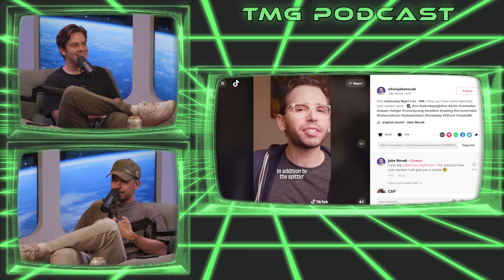The Worst SNL Audition... EVER?!